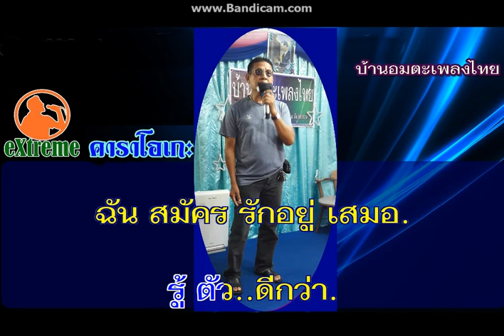♫...ดอกหญ้า ขับร้อง นัน (บ้านอมตะเพลงไทย)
ต้นฉบับ สุเทพ วงศ์กำแหง
คำร้อง ชาลี # สมาน